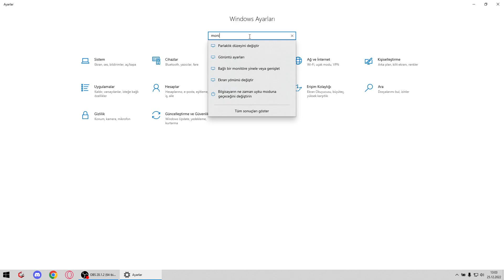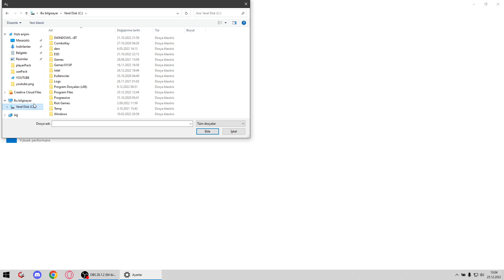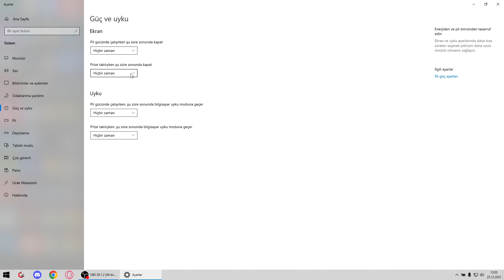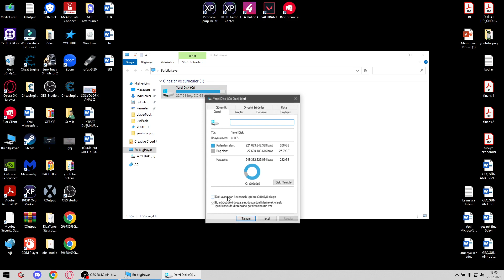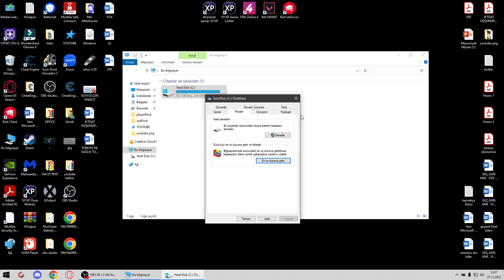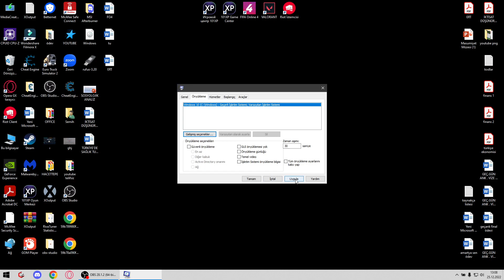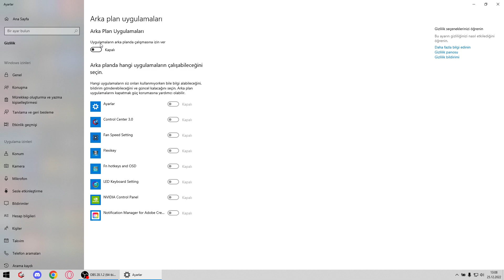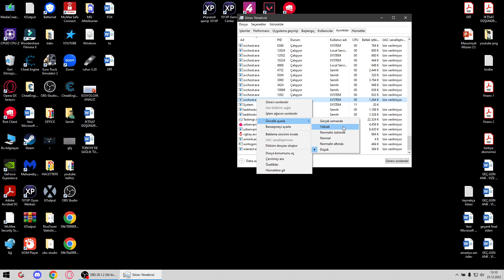VALORANT DETAYLI FPS ARTTIRMA AYARLARI 2023 / KASMA SORUNU KESİN ÇÖZÜM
Herkese selamlaar ,
Valorant fps arttırma için oyun içi ve bilgisayarınızda yapacağınız değişiklerle fps artışı sağlayabilirsiniz . Tüm detayları dinlemenizi ve uygulamanızı öneririm .